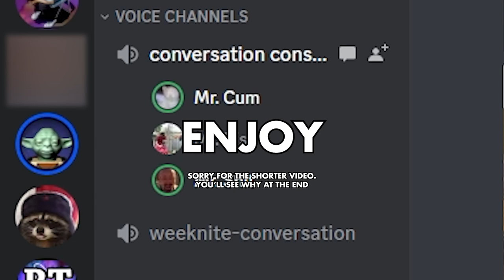3 Idiots Try To Play The Forest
Yea lol sorry this is such a non video

Music used
♪ Onion (Prod. by Lukrembo)